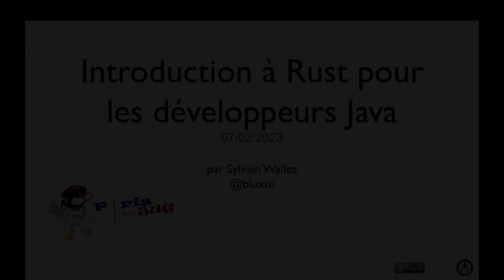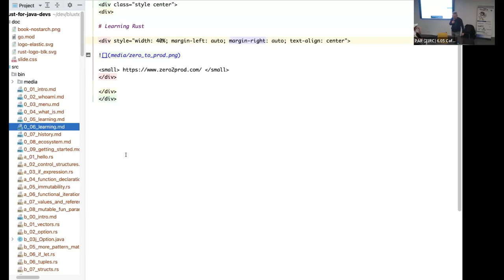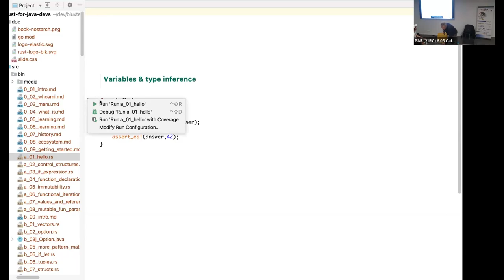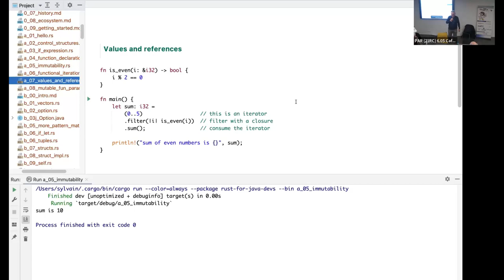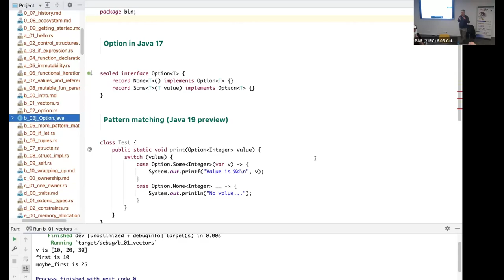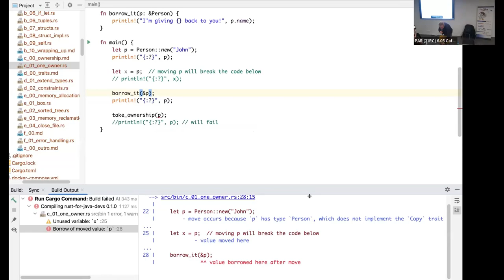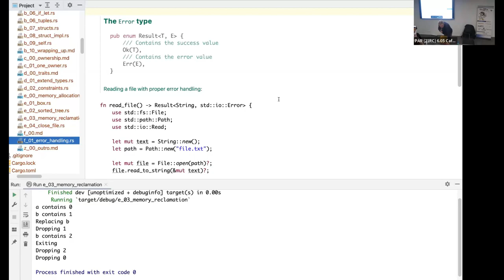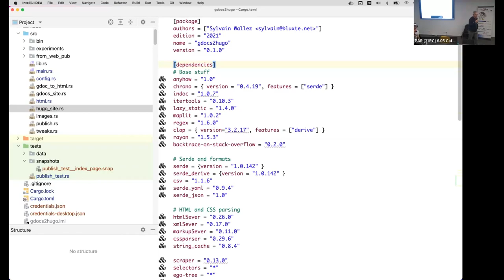2023/02/07 - Introduction à Rust pour les développeurs Java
Rust est le langage qui monte.Initialement conçu pour remplacer C++ dans Firefox, sa robustesse et son expressivité font que Rust est maintenant utilisé pour tous types d'applications.Nous ferons une exploration de Rust et son écosystème en comparaison avec Java : syntaxe et système de types, gestion de la mémoire et le fameux borrow checker, la grande originalité de Rust, gestion de la concurrence.Et comme un langage n'est rien sans son écosystème, nous verrons comment développer un serveur d'API web et JSON avec accès à une base SQL, avec une comparaison de taille et de performances avec la JVM classique et GraalVM.

par Sylvain Wallez